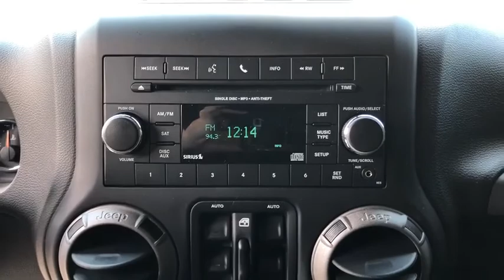2016 Jeep Wrangler Charleston, Mt. Pleasant, West Ashley, North Charleston, Summerville, SC P0351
Black Clearcoat Used 2016 Jeep Wrangler available in Mount Pleasant, South Carolina. Servicing the Mt. Pleasant, West Ashley, North Charleston, Summerville, SC area.

2016 Jeep Wrangler Unlimited Sport CARFAX CERTIFIED!!! LOW MILEAGE KEYLESS ENTRY SIRIUS SATELLITE RADIO.brbrLIFTEDWHEELS TIRES ROCK RAILS. THIS IS A BAD LOW MILEAGE JEEP.brbrCARFAX One-Owner.brbrOdometer is 29143 miles below market average!brbrbrWhile every effort is made to ensure the accuracy of the information on this site errors do occur so please verify information with a customer service agent. Prices do not include destination charges or any additional accessories . A $499.00 Closing Fee is included in the advertised price. All prices and offers are before state city and county tax tag title and license fees. Out of state buyers are responsible for all state county city taxes and fees as well as title/registration fees in the state that the vehicle will be registered. All other discounts are contingent on approved credit through VCI. All prices and offers include all incentives which the dealer retains unless otherwise specifically provided. The full cash price charged at any dealership depends on many factors including all products and services bought with the vehicle.